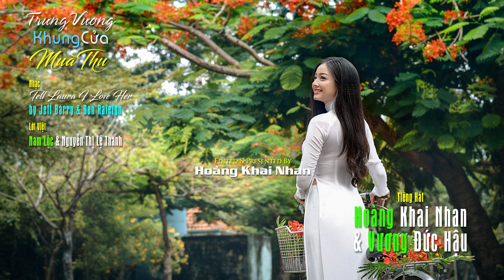Trưng Vương Khung Cửa Mùa Thu [Jeff Barry & Ben Raleigh | Nam Lộc] Hoàng Khai Nhan & Vương Đức Hậu